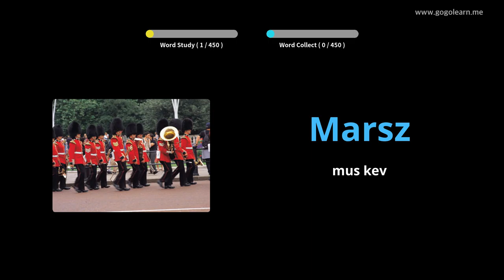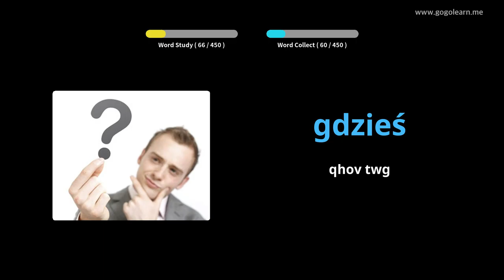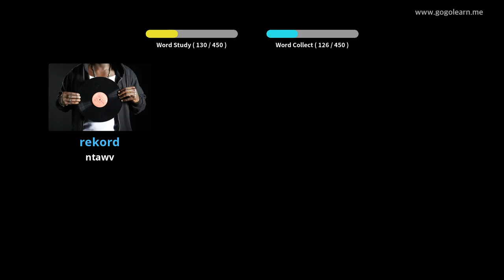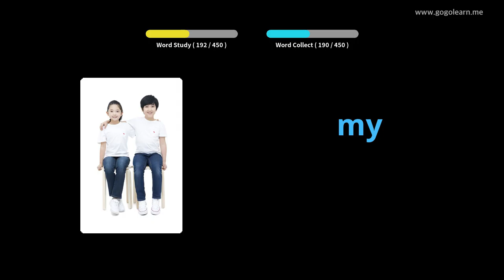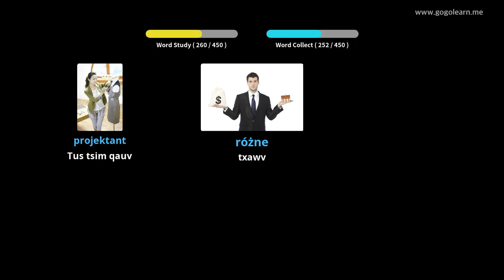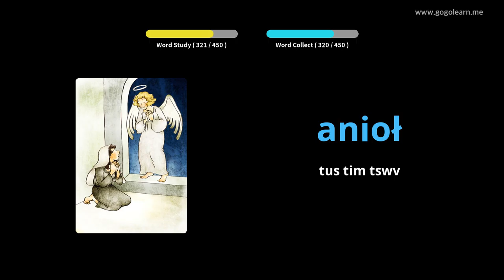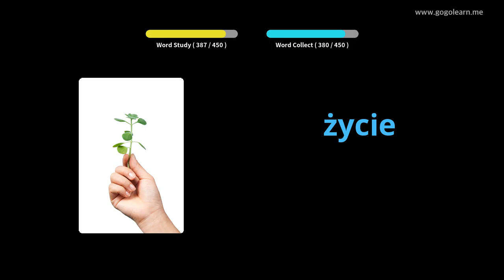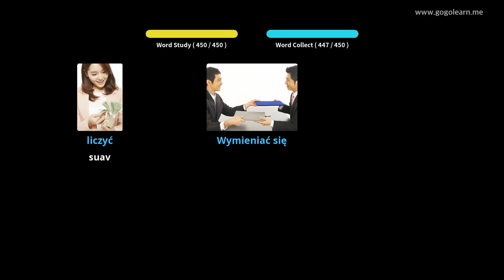Lub tsev kawm ntawv qhia pib ua haujlwm nyob hauv Polish | Golearn